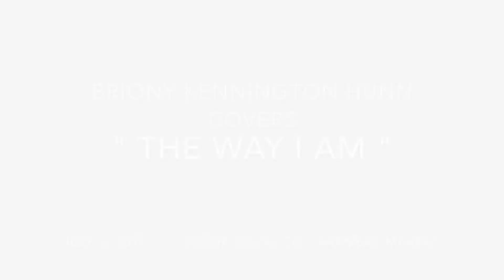BKH Covers Ingrid Michaelson's "The Way I Am" with Alex from Rapidgrass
Excellent sit in situation!!! Alex from Rapidgrass was setting up at the stage next door during my set and decided to join me for this one.  Thanks to sweet Buena Vista, Colorado for always having great gatherings!